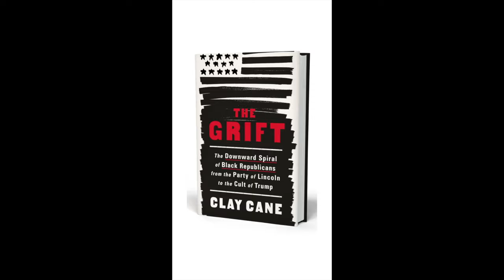Did Senator Tim Scott Get Engaged To Become Trump's VP?